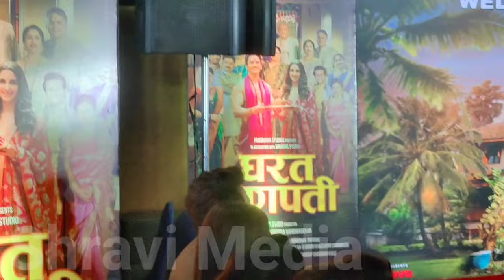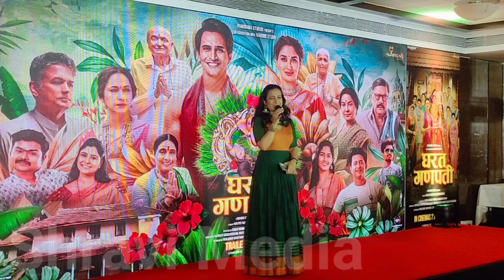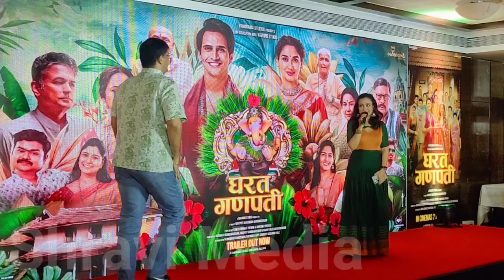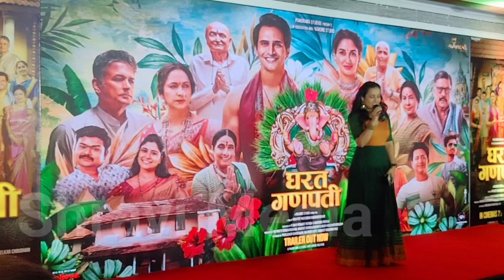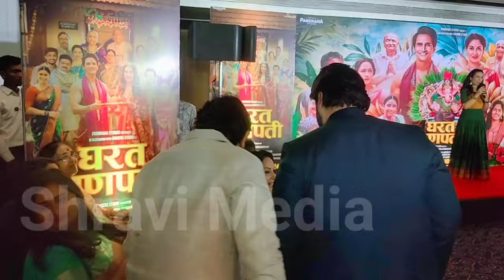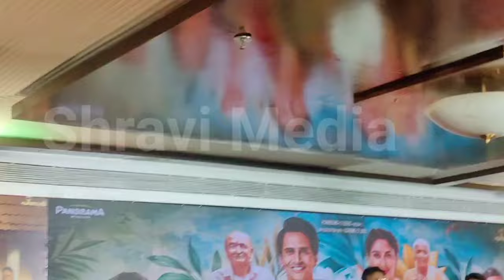घरत गणपति मराठी चित्रपट gharat ganpati Marathi Movie Press Conference